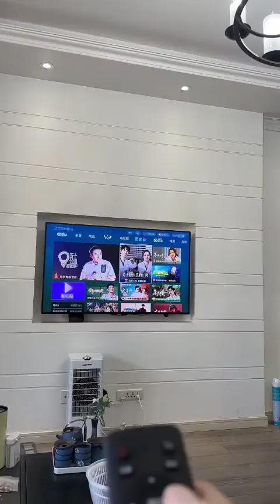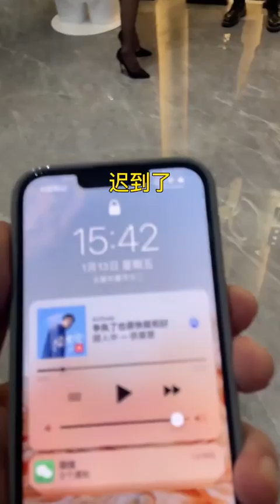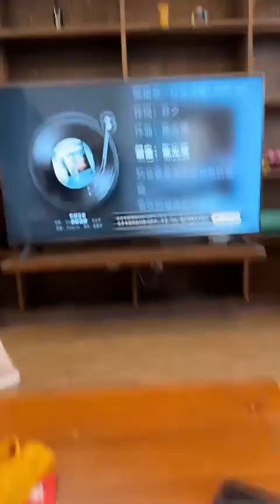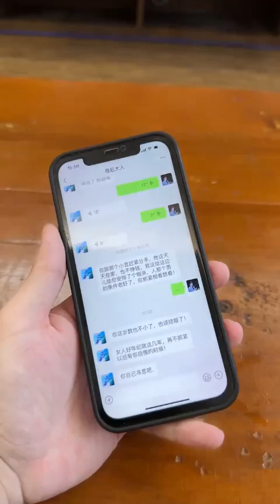俗话说得好一个女婿半个儿，说者无心听者有意了，思念无声又震耳欲聋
性感黑丝老婆的日常幸福要求，老公直呼顶不住.